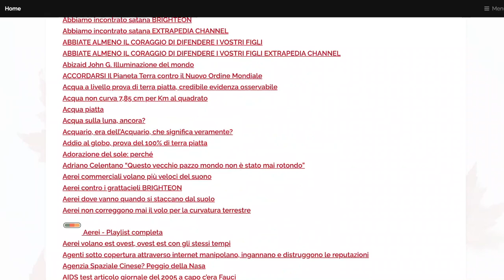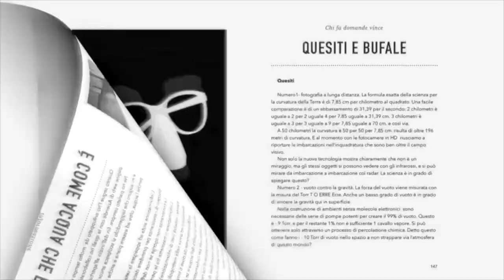Lo sapevi? Direttore Generale della CIA John O Brennan 29 Giugno 2016